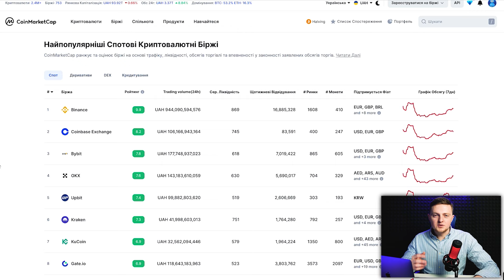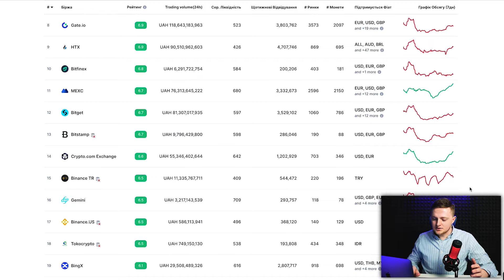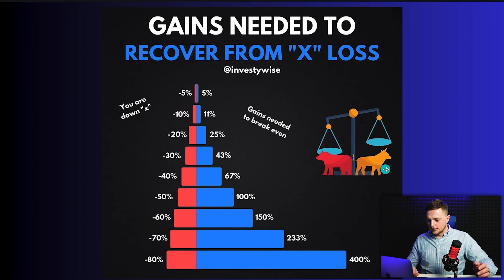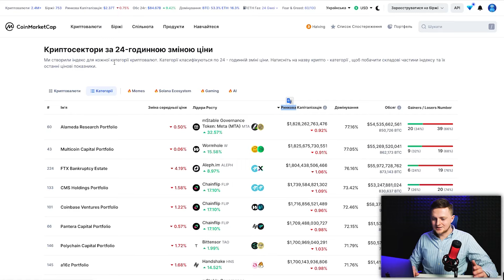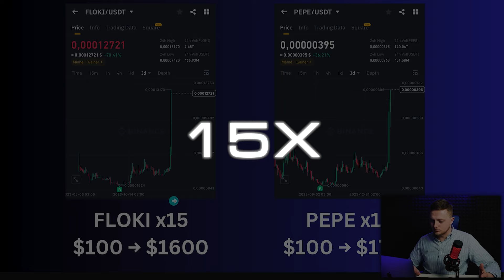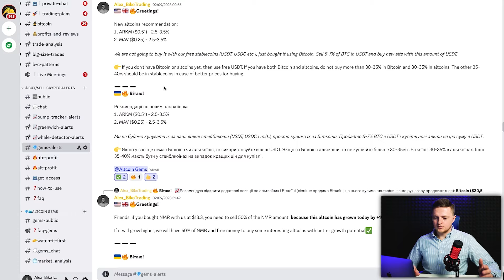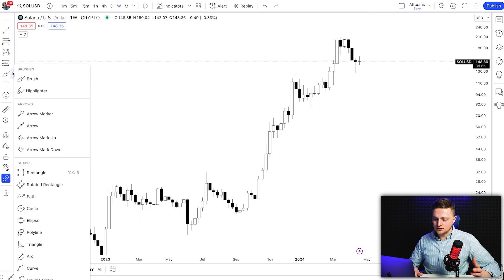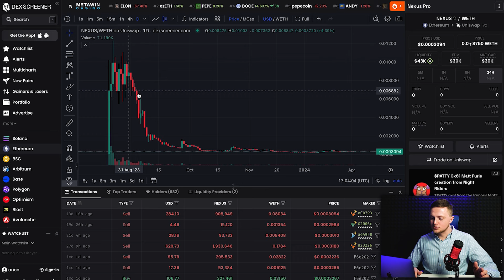❌СКАМ Альткоїни!! Як Перевірити Криптопроєкт і НЕ Купити Гівнокоїни?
⏱Timestamps⏱
00:00 - вступ
00:30 - як розпізнати СКАМ Альткоїни
02:40 - як відбувається альтобман на "маленьких біржах"
04:00 - другий тип Скам Альткоїнів
05:40 - для чого знати сектори Альткоїнів
06:30 - як знаходити сектори Альткоїнів з потенціалом росту
09:20 - в яку психологічну пастку попадає кожен новачок в крипті
11:40 - третій тип Скам Альткоїнів